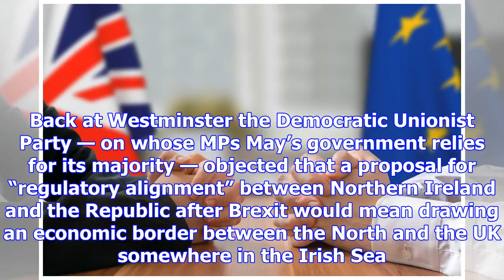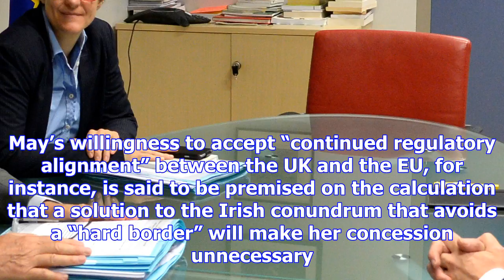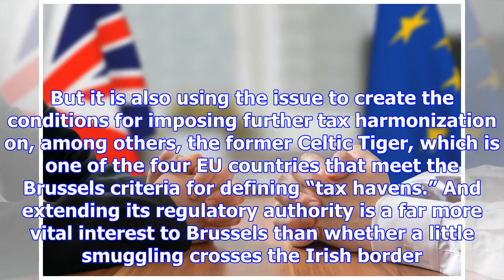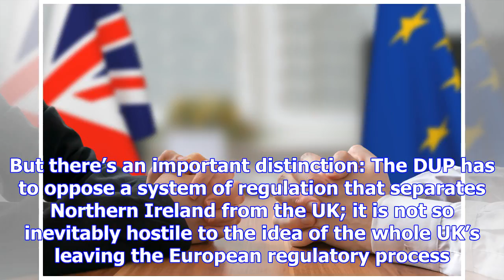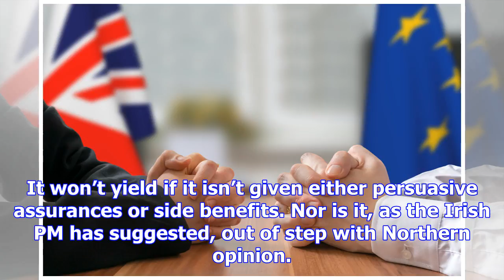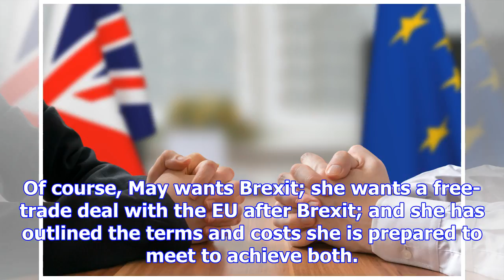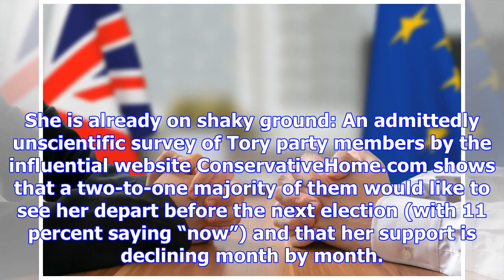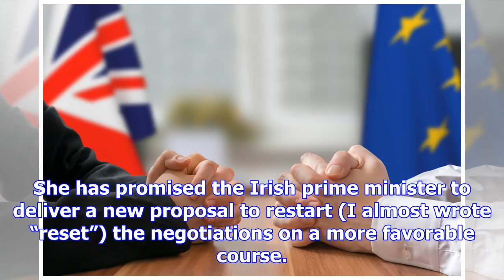Brexit negotiations & theresa may: can she survive them? | national review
We finally seem to be approaching some sort of crunch in the negotiations between London and Brussel...